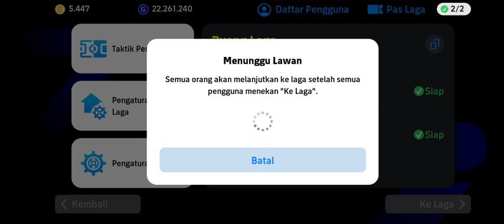Leg 5: Pride of Lamongan vs FC Barcelona • 6-1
eFootball™ 2025 Gameplay